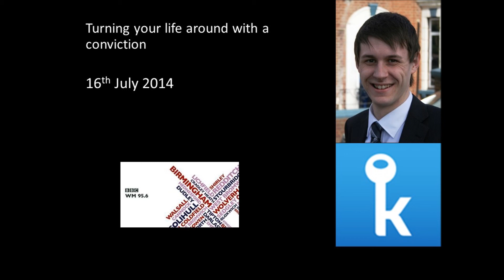Turning your life around with a conviction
Christopher Stacey of Unlock talks to Graham Torrington about turning your  life around when you have a conviction